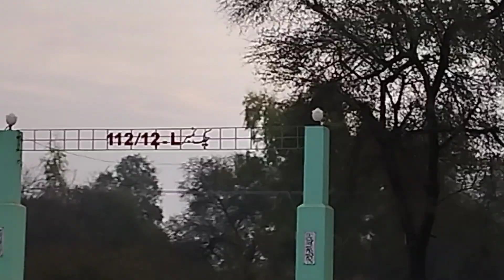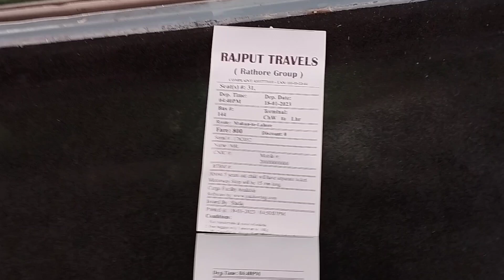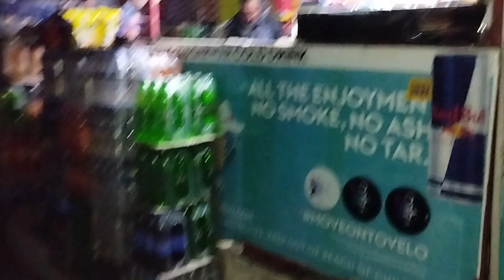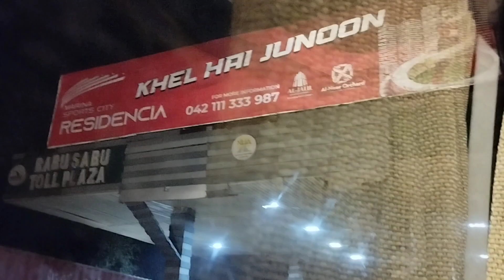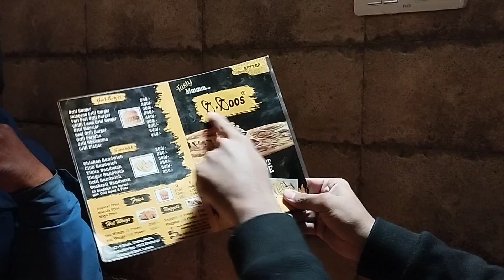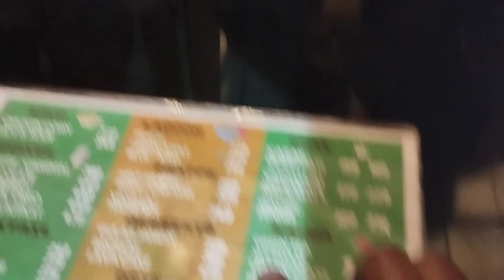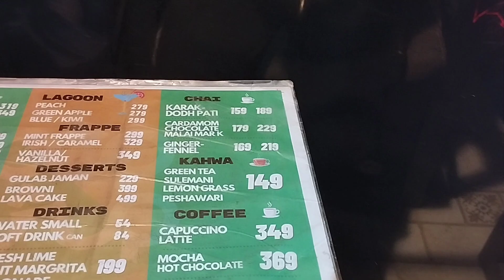2nd Vlog: Travel To Lahore or Cup Shup Par Pe Chai/ Vlogswithrana